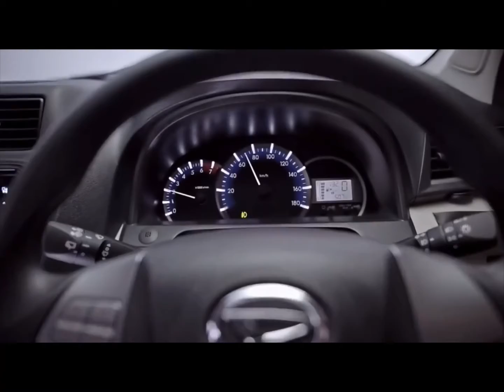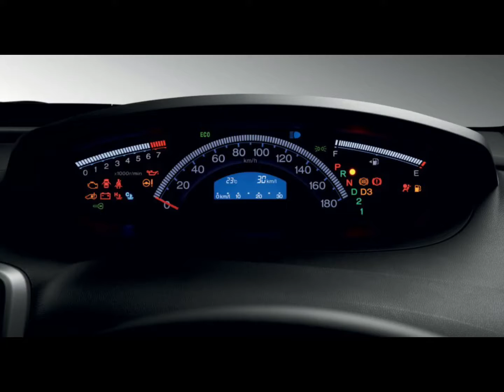MPV Terpakai & mampu milik